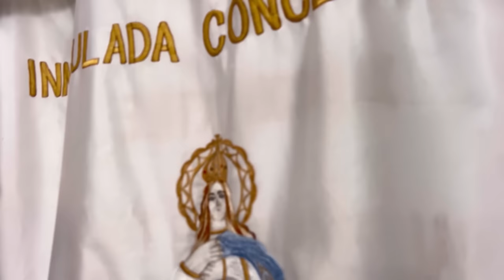2 DE FEBRERO 2024 XOCONOSTLE VALPARAISO PELICULA COMPLETA